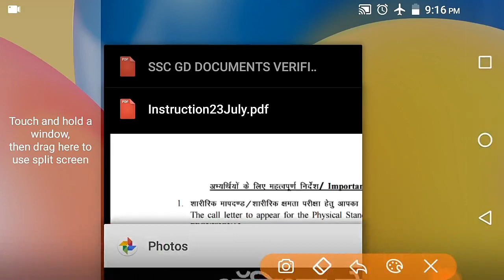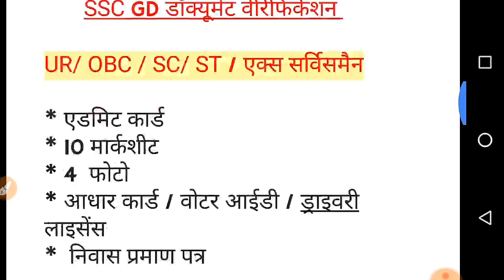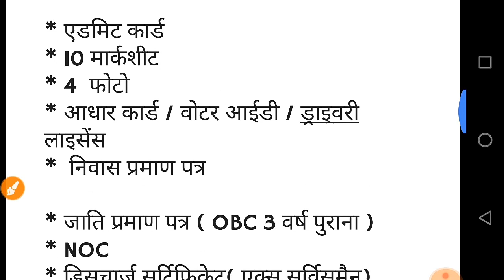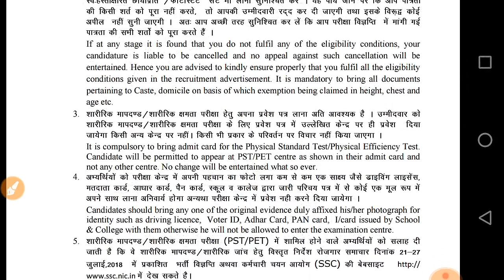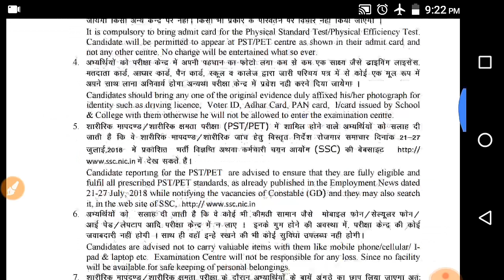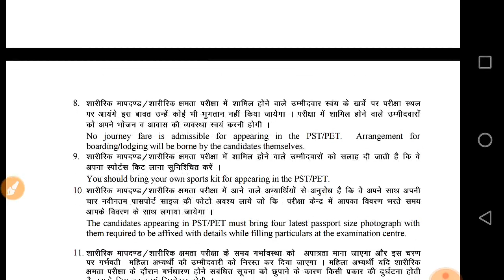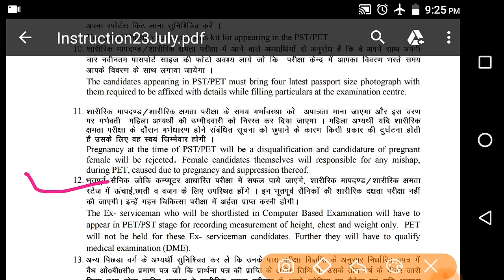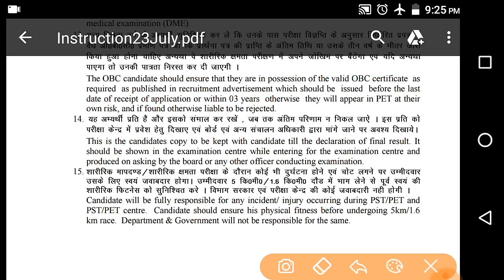SSC GD DOCUMENT VERIFICATION || SSC GD फिजिकल के लिए जरूरी डॉक्यूमेंट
SSC GD PET के लिए जरूरी डॉक्यूमेंट

 इस वीडियो के माध्यम से SSC GD फिजिकल में कौन कौन से डाक्यूमेंट्स लेकर जाना है पूरी जानकारी डिटेल से दी गई है

SSC GD  फिजिकल में क्या क्या होता है जानने के लिए वीडियो लिंक

अगर आपका कोई सवाल हो कमेंट बॉक्स में जरूर बताएं